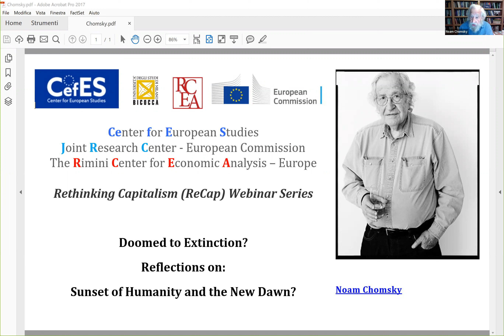ReCap Webinar: Noam Chomsky on Doomed to Extinction?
Rethinking Capitalism (ReCap) Webinar Series

Capitalism is in a human, political, social, and environmental crisis. The Rethinking Capitalism (ReCap) Webinar Series is an opportunity to reflect on the failures of our cultural and production model. The objective of these talks is to foster awareness, cooperation, and activism among academics and guide policymakers in implementing corrective policies. The ReCap Webinar Series is jointly organized by RCEA-Europe ETS and CefES-DEMS, under the auspices of the JRC (European Commission). Participation in the webinar series is free through zoom. Information on the webinar series can be found

Today's webinar is entitled "Doomed to Extinction? Reflections on Sunset of Humanity and the New Dawn? ". Our speaker is Prof Noam Chomsky from University of Arizona.

During and following World War One, Sigmund Freud wrote about the opposition between the life drive (Eros) and the self-destructive death instinct (Thanatos). Within this context, the very same survival of humanity so far is proof that the life drive is stronger than the death drive.
Still, humanity has entered a new era of high extinction risk: the sixth mass extinction is ongoing, and climate change-related disasters are becoming more visible: tipping points, extreme weather, spreading of new diseases; and on top of this, a renovated risk of nuclear war.
Will our life drive be enough this time as well, or is this time different and, therefore, humanity needs to achieve a higher awareness level to survive? And if this is the case, what would be the path toward this higher awareness?